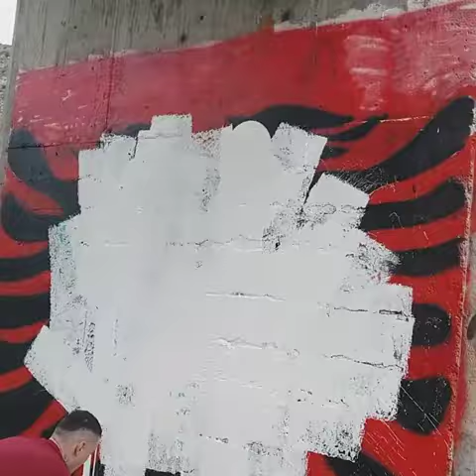Opšte ''krečenje'' u CG – PREKREČENA i ''bratska'' albanska zastava!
''Pobijelio'' i mural sa albanskom zastavom u blizini Tuzi